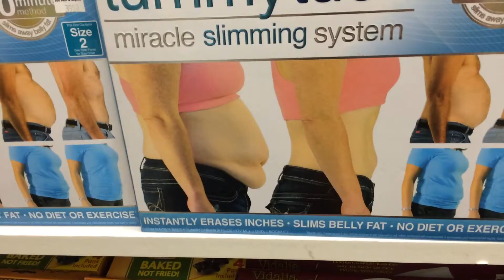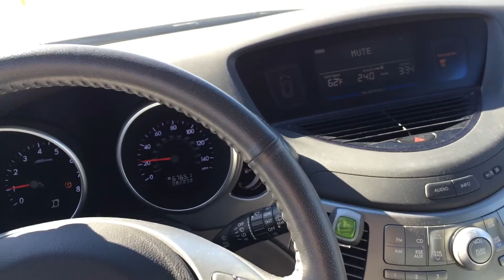CHEWY GOODNESS - vlog - March 10, 2015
Xoxoxo - Traci